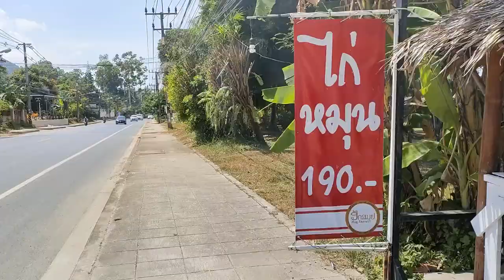Où acheter le meilleur poulet rôti à Koh Samui auj ?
Où acheter le meilleur poulet rôti à Koh Samui auj ? Le meilleur poulet rôti de l'île, best chicken roast, best chicken roasted ever ! avec sa recette thaïlandaise bien sûr, se trouve à proximité de la plage de Bangpor. En tant qu'expatriés, vous aimez partager vos bonnes adresses ? je vous confie les meilles car c'est réellement le meilleur poulet rôti de Koh Samui ! Que vous soyez en voyage en Thailande, en vacances à Koh Samui, expatriés, candidat à l'expatriation ou simplement amoureux de la cuisine thaïe, vous aimerez les saveurs de ce délicieux poulet rôti ! La boutique se trouve tout à côté de Vwin Gym, le centre d'entrainement de Boxe Thaie, Muay Thai.

Je partage ma propre expérience de Koh Samui.

00:00 meilleur poulet rôti à koh samui, auj Best roast chicken, best roasted chicken
00:57 localisation
01:18 le prix